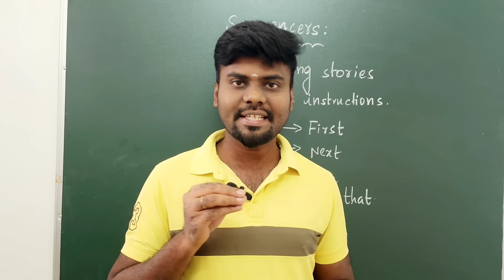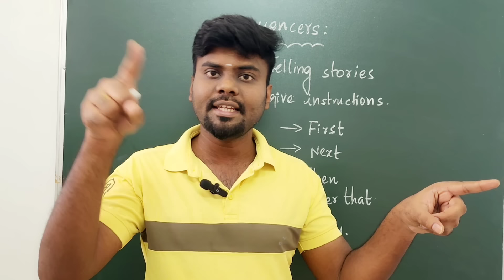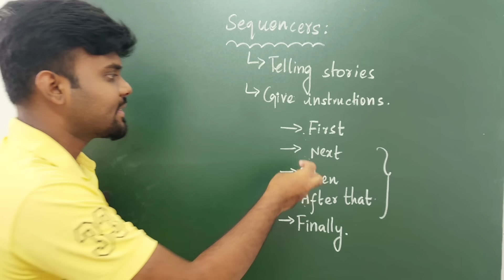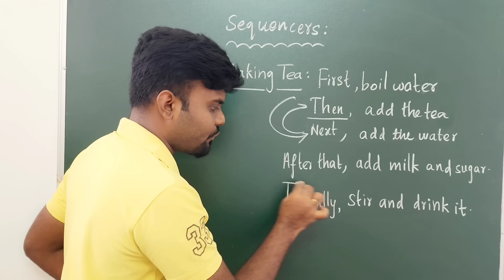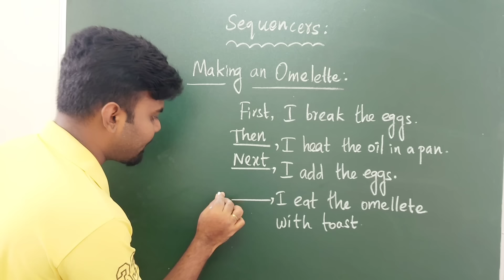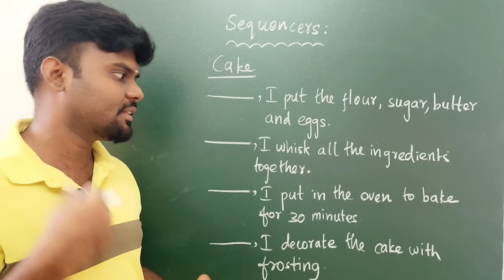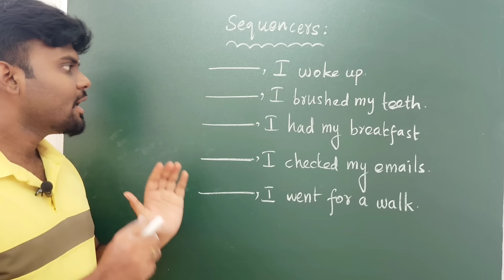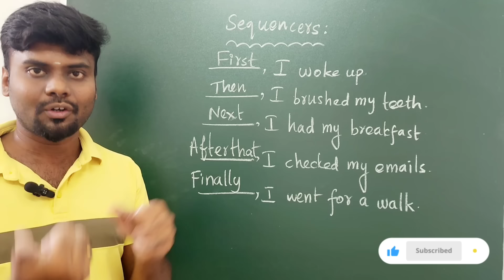How to Speak English Fluently | Time Sequencers in English | Spoken English in Tamil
Hello Friends,

In this video, You will learn how to speak English fluently and continuously. And then, You can learn how to use time sequencers in English. And how to use First, Then, And then, After that, Finally. Time sequencers are used to telling a story and giving instructions. It is used to make conversation with friends, family and everywhere. It is very easy to understand. You will have homework at the end of this video.

time sequencers in english,
how to speak English fluently,
how to speak English continuously,
how to tell a story in english,
story telling,
30 days spoken english course,